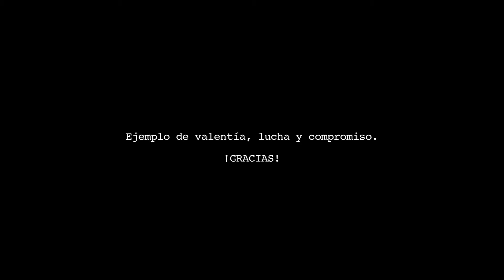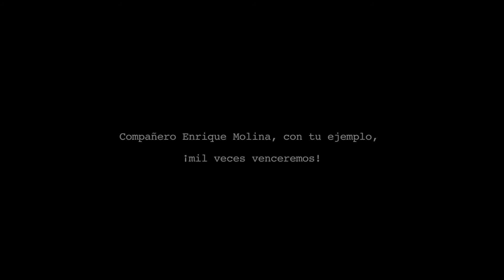Enrique Molina (1922-2014) último discurso del Desplazamiento de La Moneda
Reseña Bibliográfica Enrique Molina Gutiérrez
1922 – 2014

A nuestros vecinos y vecinas de San Joaquín y de la zona sur de Santiago les queremos informar el sensible fallecimiento de uno de los dirigentes más destacados de nuestra comunidad, el vecino y compañero Enrique Molina Gutiérrez, quien la madrugada de este 12 de diciembre nos ha dejado un legado de historia y lucha por los derechos más plenos de todo ser humano, el compañero Molina es uno de los dirigentes de la primera toma de terreno de nuestro país, la cual se desarrollo en el sector de Zañartu,  desde donde salieron a dar vida  a lo que luego fuera la población La Legua en el año 1947. A su corta edad,  dirigió gran parte del proceso de asentamiento en dicho sector donde comenzó su lucha por la salud, vivienda, educación entre otros derechos tan elementales como el mismo señalara durante toda su vida de militancia. Junto al párroco Rafael Maroto logró la unión de cristianos y comunistas para fortalecer la organización de base y uno de los grandes logros fue el nacimiento de la Segunda Compañía de Bomberos de San Miguel.  Fundó y dirigió el Comité Central de pobladores,  máxima organización de La Legua en los años 50’ y antesala de lo que hoy  se  conoce como  Juntas  de  Vecinos.
Nuestro vecino y compañero Molina además se destacó por apoyar y dirigir procesos de nuevas poblaciones tales como La Victoria, Germán Riesco, Santa Olga, Santa Adriana, René Schneider, Clara Estrella, entre  muchas otras.
Fiel a su ideología Molina ingreso al Partido Comunista a los 14 años de edad y tuvo un rol fundamental en las campañas de Salvador Allende, al igual que muchos compañeros sufrió apremios en el proceso de la ley maldita y luego en la dictadura del año 1973, permaneciendo como preso político en la cárcel pública de Santiago durante dos años, sumado a múltiples persecuciones que pusieron en riesgo su integridad física. A pesar de esto, siguió siendo dirigente en clandestinidad donde cumplió un rol de formador de nuevas generaciones, al regreso de la “democracia”, en 1990 en la llamada democratización de las Juntas de Vecinos fue electo como Presidente de dicho espacio, desde donde logró avances significativos en salud, como fue la recuperación y construcción del Consultorio Arturo Baeza Goñi.
En el año 1992, fue candidato a concejal por la comuna de San Joaquín logrando aportar con su alta votación a que su partido lograra tener el primer representante en el Concejo Municipal en democracia.
En la actualidad siempre el compañero Molina estuvo ligado a las organizaciones sociales de la población La Legua, de la comuna de San Joaquín y de la zona sur de Santiago, cumpliendo un rol fundamental  en la consolidación de las Juventudes Comunistas de la comuna y de la concejalía que hoy encabeza Gustavo Arias. Cabe destacar que Enrique Molina  en el proceso de la última campaña municipal se autodenomino jefe de campaña de las Juventudes Comunistas de San Joaquín, además de  eterno jotoso, joven de ayer y joven de hoy. Hasta sus últimos días fue secretario político de su célula territorial. Además fue dirigente social e impulso la  formación de los concejos de usuarios de la salud de la zona sur, ocupando el cargo de presidente de dicha instancia, por lo cual en vida recibió incontables homenajes de su comunidad, partido y de las comunas que hoy integran la zona sur de Santiago.
Su restos serán velados desde hoy viernes 12 de diciembre 19:00 hrs, en el Cómite Central de pobladores, actual Junta de Vecinos N°20, ubicada en Toro y Zambrano 3760, La Legua, San Joaquín.
Se realizará un acto de homenaje público el día sábado 13 a las 19:00 hrs. En Toro y Zambrano 3760.
El último adiós del compañero Molina se realizará el día domingo 14 de diciembre, saliendo de la sede vecinal a las 08:30 AM, en dirección al cementerio Parque Cordillera, ubicado en la comuna de La Florida.
“CON TU EJEMPLO ENRIQUE MOLINA, MIL VECES VENCEREMOS”